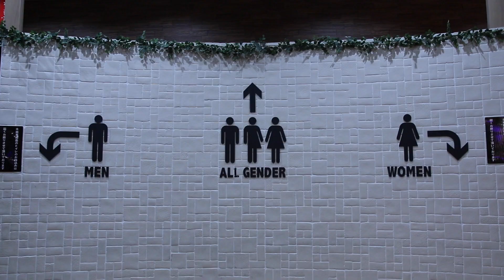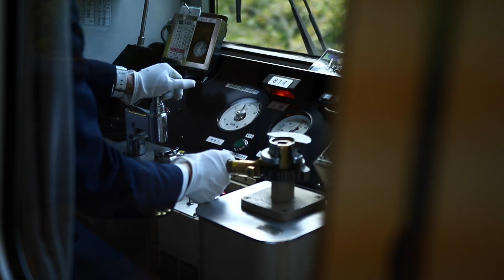JAPAN 2017 | 23 DAYS IN 2 MINUTES